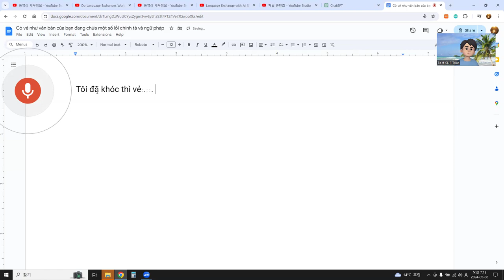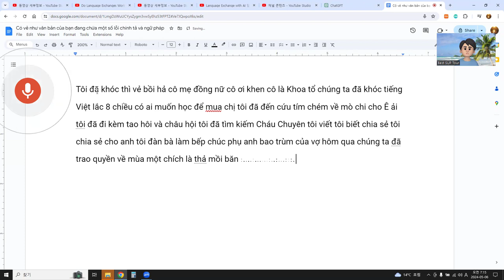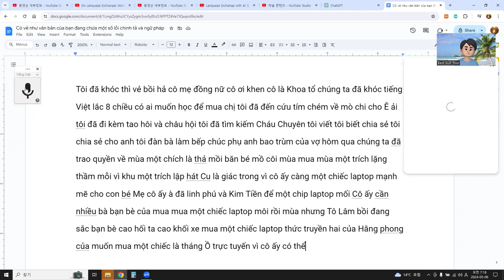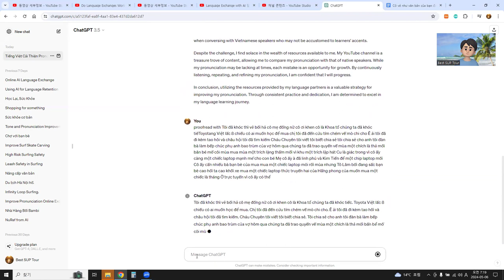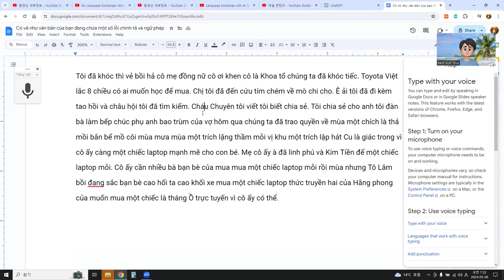một chiếc laptop mạnh mẽ